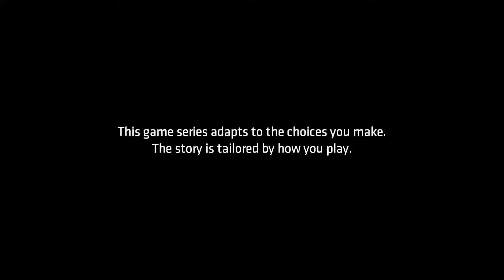Batman Telltale *Episode 3* 1 - New World Order - Harvey Dent not Injured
No Commentary

Walkthrough
Batman: The Telltale Series Walkthrough
Batman: The Telltale Series - Episode 3 - New World Order
Batman: The Telltale Series - Episode Three - New World Order
Travel to Harvey Dent